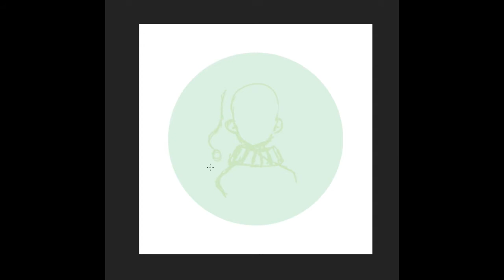r e i n d e e r - p e a c h y _ l e m o n _ t e a ( no music and LATE)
p e a c h y _ l e m o n _ t e a

Video and art belong to me -

Made on Photoshop -

Used Wacom Intuos Medium -

uwu